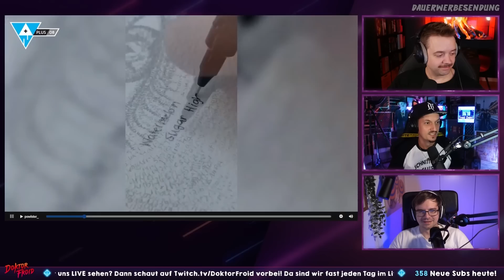HOLY SH*T BRO! WIN Compilation: What we missed in 2020... (Rest of) | Reaktion